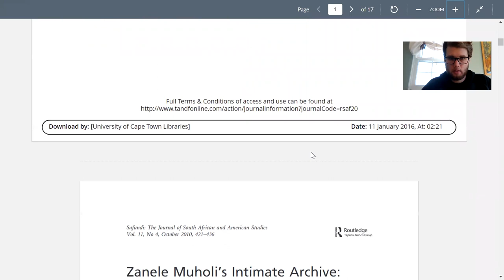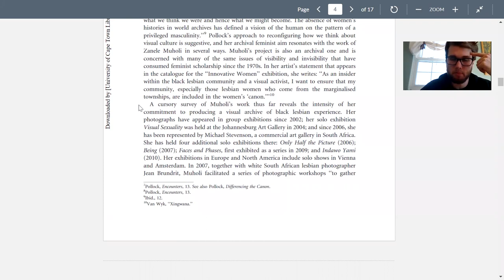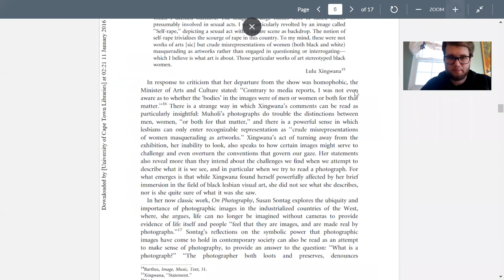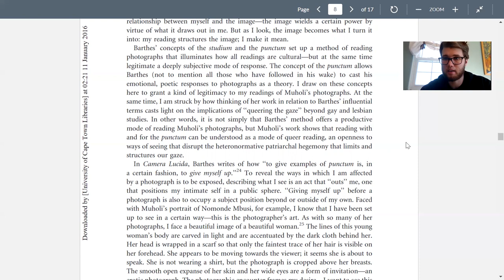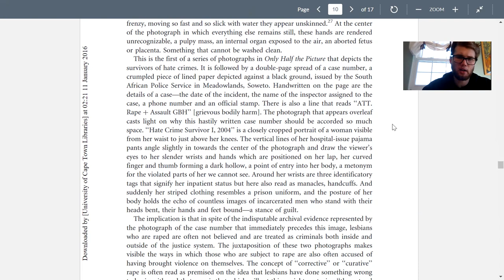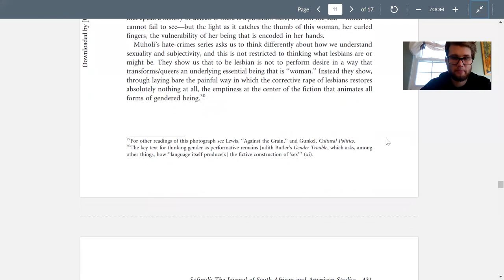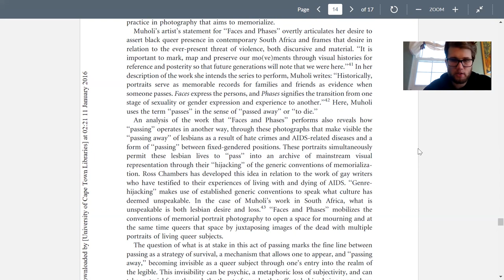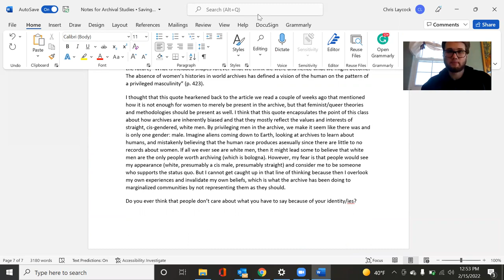Kylie Thomas (2010) - Zanele Muholi's Intimate Archive Photography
Another grad school reading, this time looking at photography and how we can look at things with a queer of color lens.
Citation:
Kylie Thomas (2010) Zanele Muholi's Intimate Archive: Photography and Post-apartheid Lesbian Lives, Safundi, 11:4, 421-436, DOI: 10.1080/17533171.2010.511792